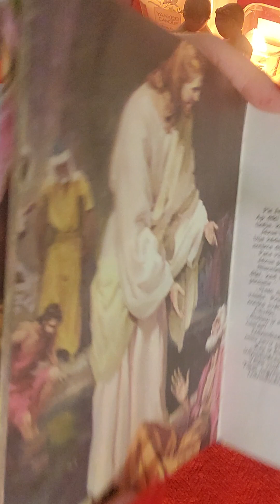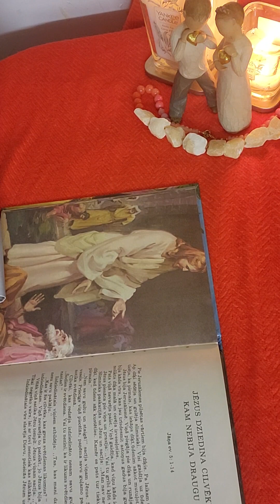📚 Bībeles stāsti. 29.stāsts " Jēzus dziedina cilvēku, kam nebija draugu". Dziesma ( Gusli 1h)